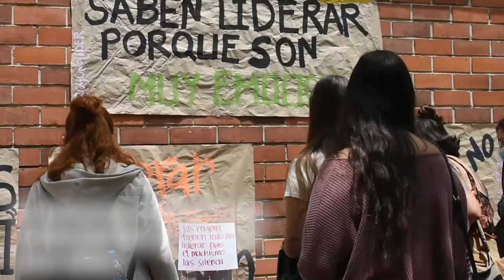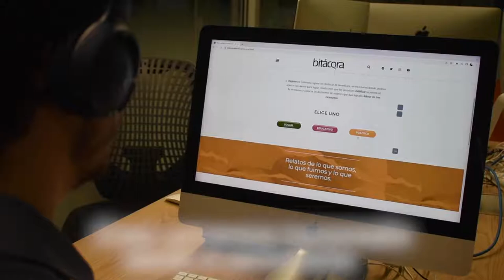Énfasis en Periodismo Digital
Conoce más sobre el énfasis en Comunicación en Periodismo Digital, que hace parte de la oferta de énfasis del programa en Comunicación Social de la Escuela de Artes y Humanidades de EAFIT.